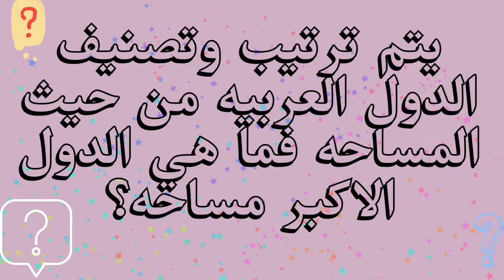اختبر معلوماتك العامة .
معلومات عامة . بنك المعلومات